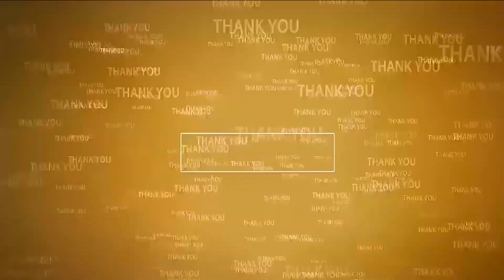ప‌దేళ్లుగా... మేక‌పాటి కుటుంబం ఏం చేసిందో చెప్పాలి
- అనంత‌సాగ‌రం ఎన్నిక‌ల ప్ర‌చారంలో వేమిరెడ్డి